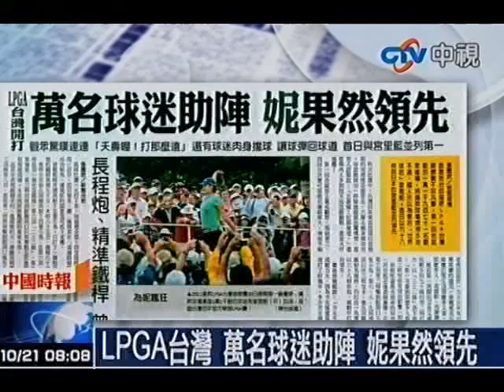LPGA台灣 萬名球迷助陣 妮果然領先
中視新聞》曾雅妮20日得以打出並列領先的68桿，要特別謝謝一位球迷在第9洞「中彈」的幫忙。曾雅妮20日在第九洞開球偏到右側，意外擊中一位年約50歲的女性球迷，然後球幸運反彈到球道長草區；也就因為這位球迷「擋球」，曾雅妮才得以在這一洞順利射下小鳥。